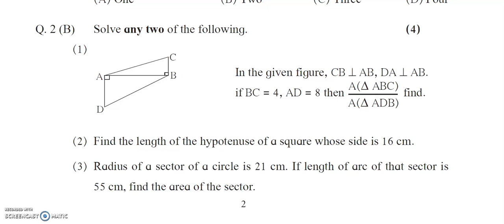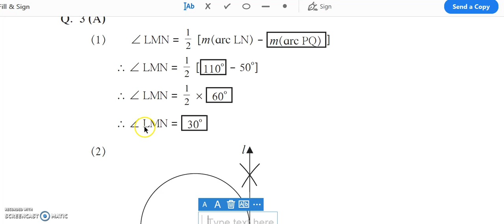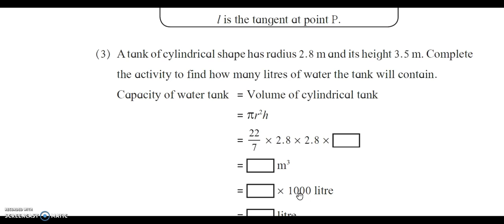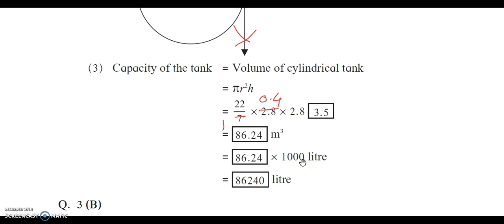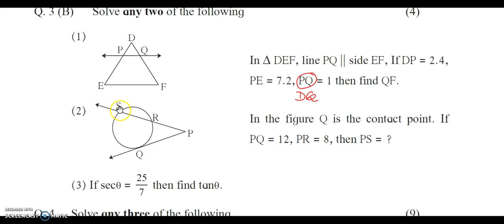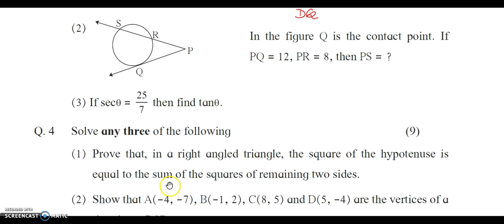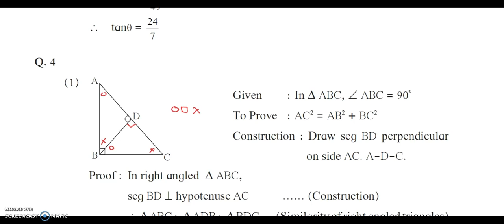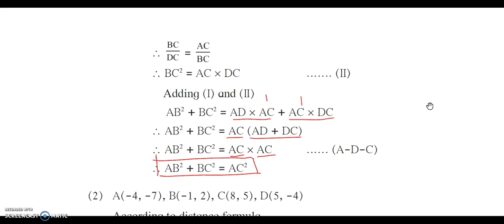SSC,MATHS 2,Question Paper 1 B